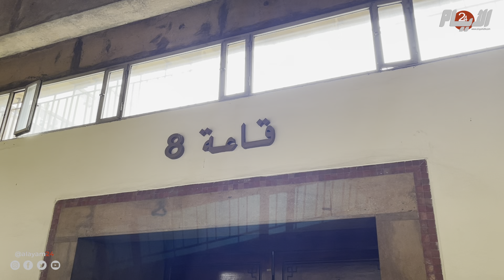مستجدات حارقة بملف مقت.ل الطالب بدر ووالدته "نار ولدي مغتبردش حتى ناخذ حقو"